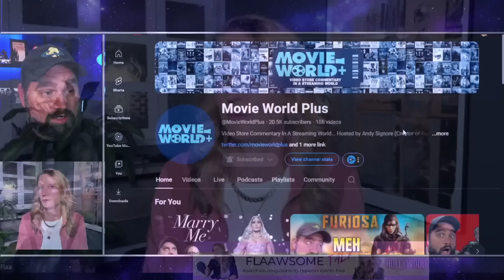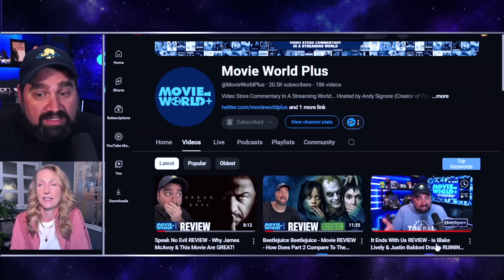Is this Keanu Reeves’ best interview ever ... ?!?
Getting the juice from Andy Signore from @PopcornedPlanet when he messed up an interview with Keanu Reeves after trying to recreate the "sad Keanu" meme. The rest of our collaboration will be available on his channel next week. I'll add a link here when it's up.

COME WITH ME TO HOLLYWOOD
I post interviews with famous stars weekly here on this channel. If you surf around you'll find interviews with world famous movie stars like